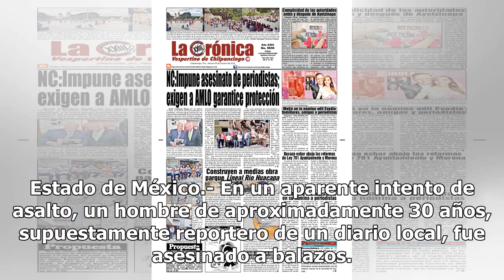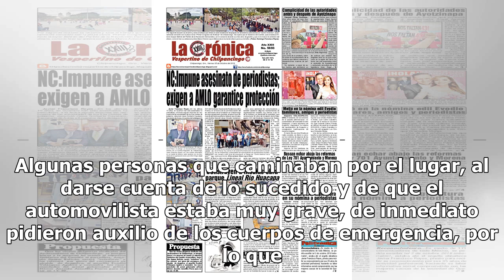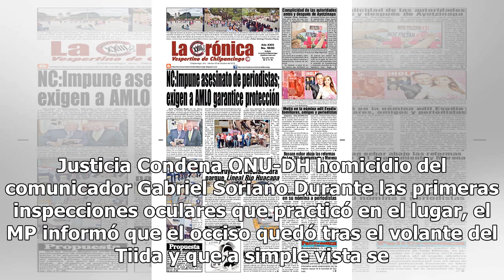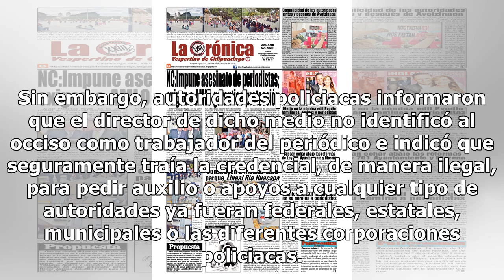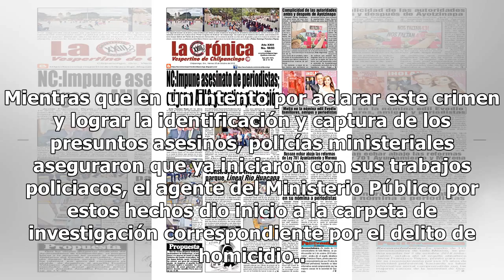Asesinan a supuesto reportero del Semanario Morelos en Ecatepec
Estado de México.- En un aparente intento de asalto, un hombre de aproximadamente 30 años, supuestamente reportero de un diario local, fue asesinado a balazos. Los hechos que costaron la vida del supuesto reportero, identificado como Diego “N” se registraron minutos después de las 10 de la noche del...